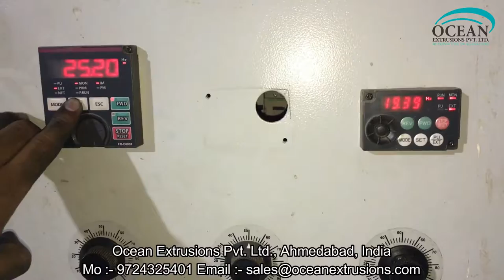Plastic Dana Making Machine